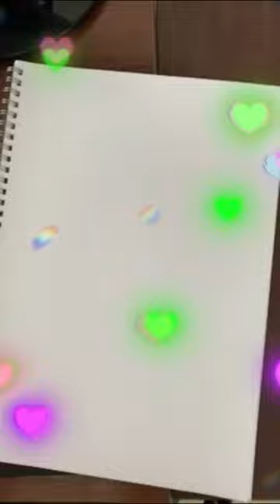how to draw a cute dinosaur easy step by step